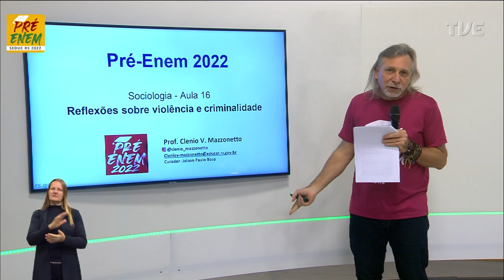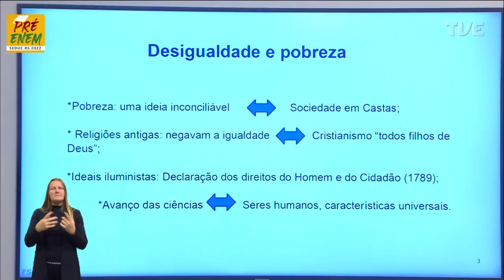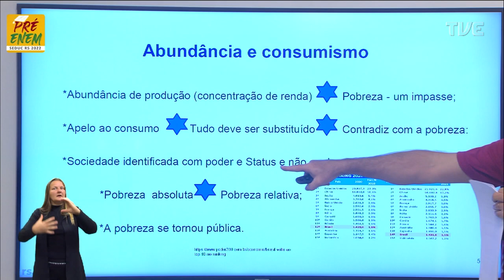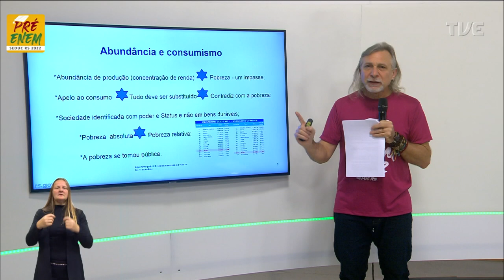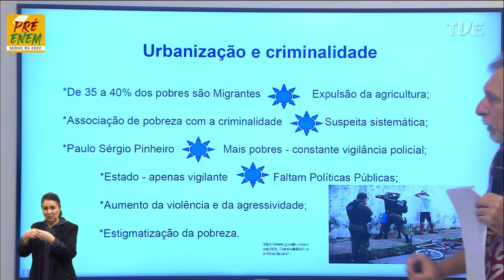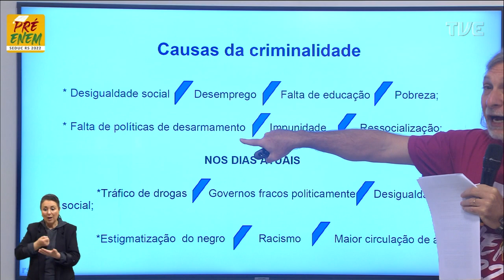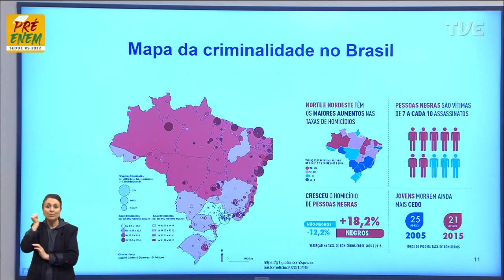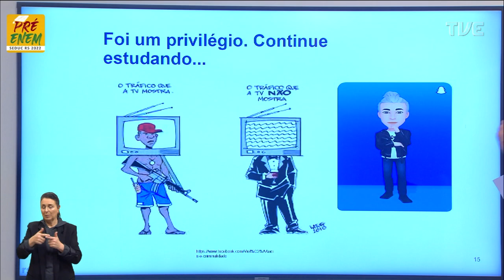Pré-Enem 2022 - Sociologia - Aula 16- Reflexões sobre violência e criminalidade - 24/08/2022